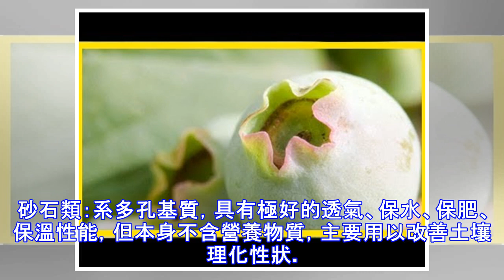無花果的功效與作用—降血壓、肝炎、一定療效，專家教你種盆栽無花果的栽培種植方法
專家教你種！盆栽無花果的栽培種植方法無花果既可供人們作為盆景觀賞，又可入藥治病，還有經濟價值，是一種價值極高的盆栽花卉植物。頗受人們喜愛。那麼，盆栽無花果的栽培種植方法有哪些呢？下面21苗木網給大家分享專家建議的無花果盆栽的栽培種植方法。 一、容器的選擇和盆土的配製 1．容器的選擇。盆栽無花果用的容器有多種多樣，盆、箱、桶等都可以用來栽培無花果，最適於盆栽無花果的瓦盆，以盆口直徑40--50cm，盆深30--40cm的為好。利用廢舊材料製作栽培無花果木箱，四周以角鐵或木條做骨架。箱子做好後，外壁刷清漆或油漆防腐。既美觀適用，又質地牢固，排水透氣性好，很適合無花果的生長發育。 2．盆土的配製。要...